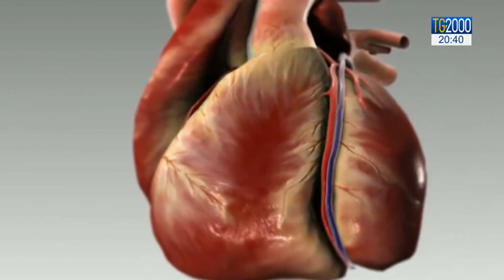Salute, equipe italiana scopre marcatore infarto nel Dna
Il rischio acuto di infarto sarebbe scritto nel proprio codice genetico. Lo afferma uno studio condotto da un gruppo di ricerca italiano.
Il servizio di Alessandra Camarca